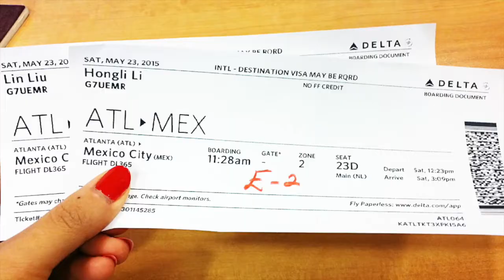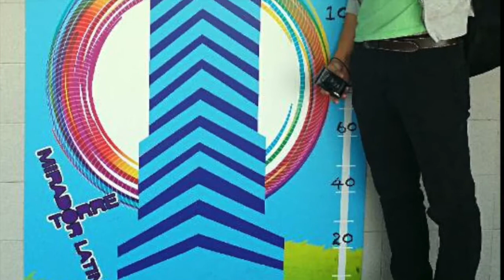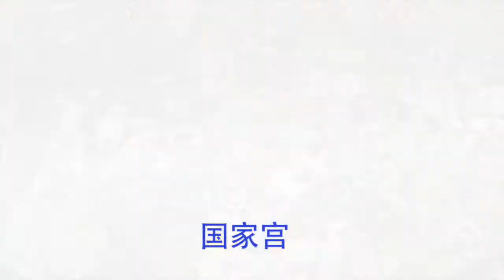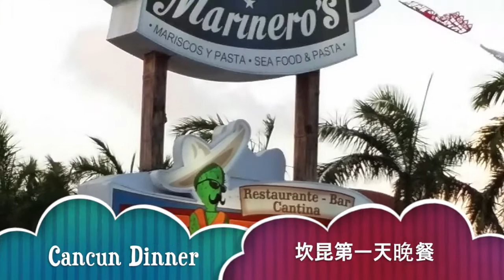Honglin 2015 Mexico Trip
May 23 ~ May 29 2015 Mexico Trip.